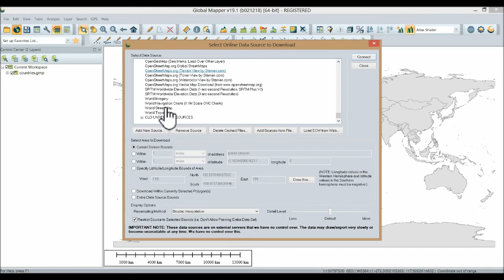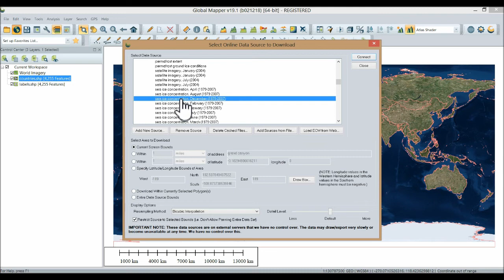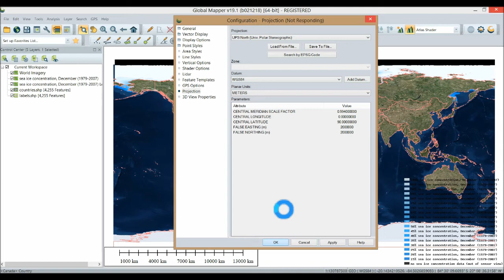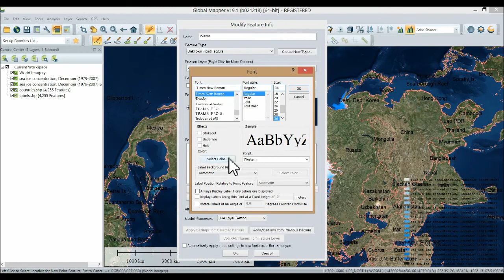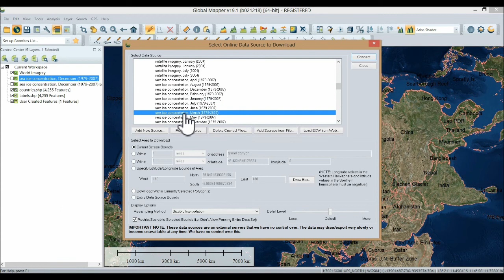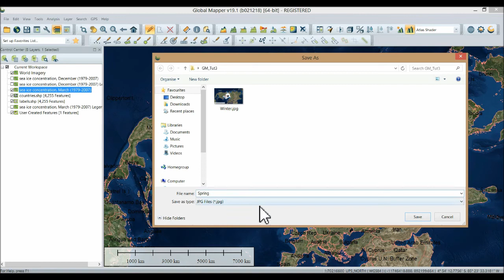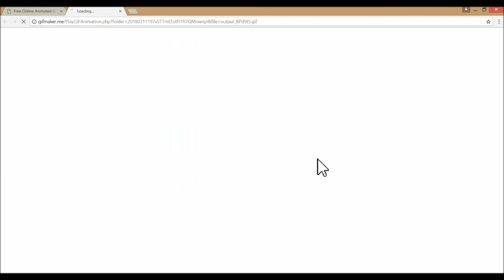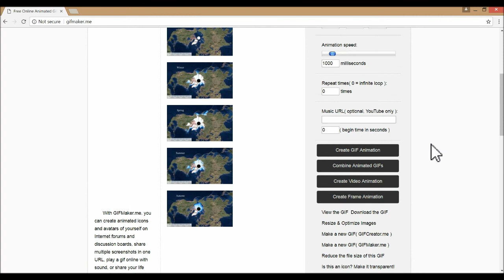Tut2: Download Atlas online data using global mapper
كيفيه الحصول على بيانات الاطلس الرقميه باستخدام برنامج جلوبال مابر
نستعرض فى هذا العمل نموذج بسيط لكيفيه الحصول على البيانات المتاحه اونلاين باستخدام برنامج جلوبال مابر

Download Atlas online data using Global Mapper
 Apply on North pole sea ice concentrations from Atlas web map service(WMS) as example